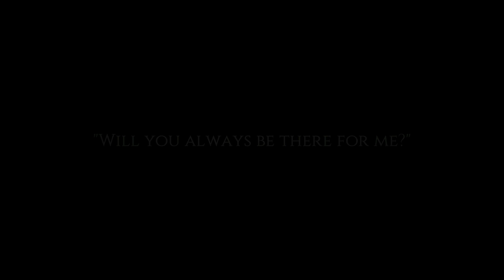Let's Play Cat Quest - PC Gameplay Part 1 - Meow Meow Meow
Cat Quest is an open world RPG set in the pawsome world of cats!
Leap into a grand adventure in purrsuit of the evil Drakoth and your catnapped sister! Explore Felingard's huge overworld map, risk life and limb delving into dungeons for epic loot, and lend a paw to a furry cast of characters in a flurry of side quests.

This game is painfully unpunny, but is still charming in its own right. It's no GotY, but it is a nice little RPG to load up and zone out during.